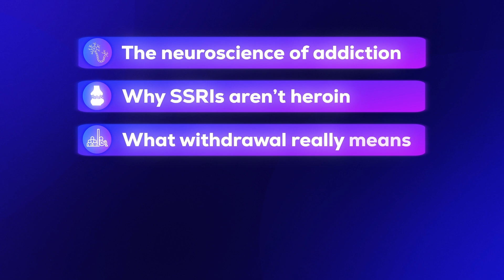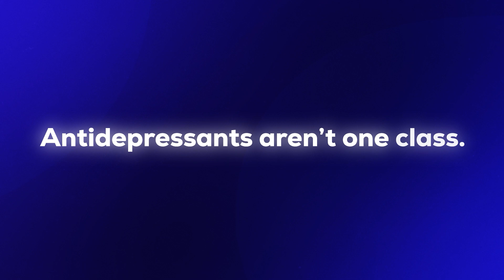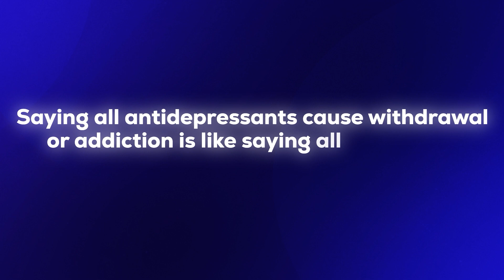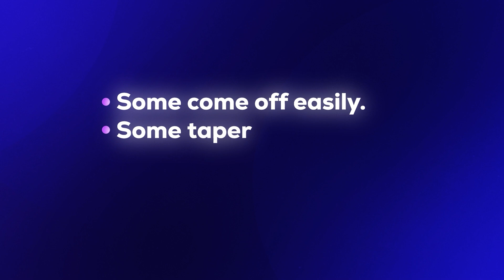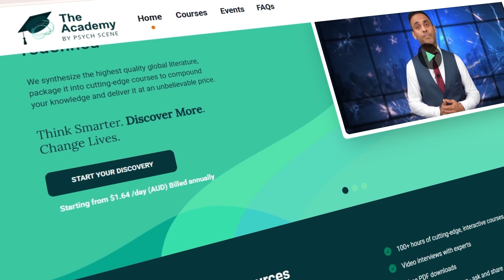3 Big Myths About SSRIs and Addiction — Busted by Neuroscience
Are SSRIs the same as heroin?

In this video, psychiatrist Dr Sanil Rege breaks down the neuroscience behind antidepressants, addiction, and withdrawal to clarify a dangerous myth.
RFK Jr. claimed that antidepressants are “just like heroin” — and some clinicians echoed him. But addiction is more than withdrawal. It’s about dopamine, salience, compulsion, and craving.

3 Myths Busted in this video:
1. Myth: SSRI withdrawal = addiction
Busted: Withdrawal is a temporary homeostatic adjustment, not a reinforcement loop.

2. Myth: SSRIs work like heroin in the brain
Busted: They don’t trigger dopamine surges or craving pathways — they reduce emotional reactivity.

3. Myth: All antidepressants are the same
Busted: Different agents (like bupropion, vortioxetine, and mirtazapine) act on distinct neurotransmitter systems..

In this episode of Psychiatry Simplified, we explain:
• How heroin rewires the brain vs. how SSRIs work
• Why withdrawal ≠ addiction
• The key difference between dopaminergic highs and serotonergic modulation
• What “good deprescribing” really involves
• Why generalising about antidepressants is scientifically flawed

If you’re a clinician, educator, or just someone who cares about nuance and brain science, this one’s for you.
📚 The Academy by Psych Scene – Where prescribing meets neuroscience and real-world clinical context.

👋 LET’S CONNECT!